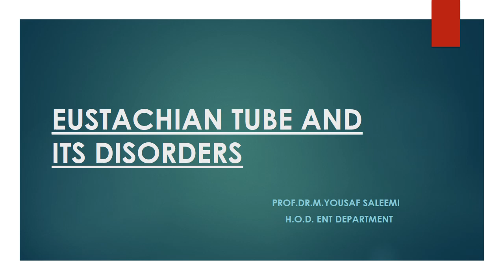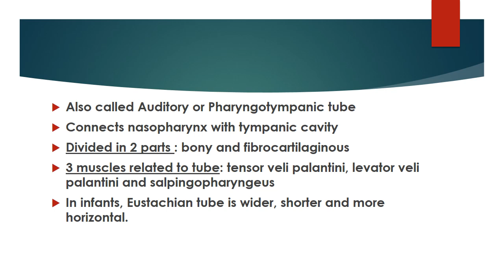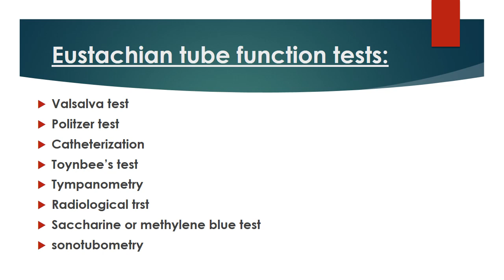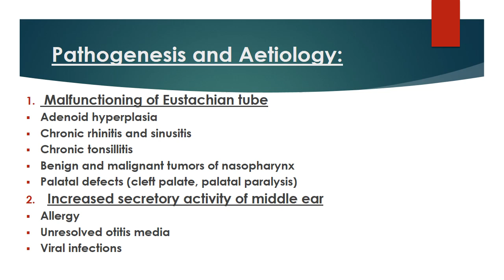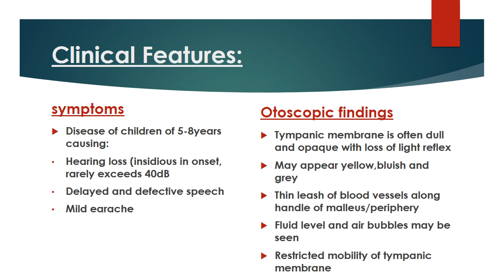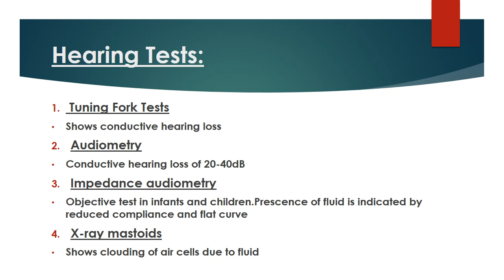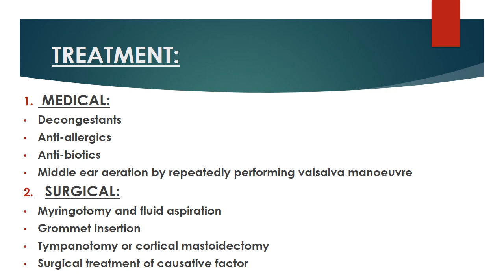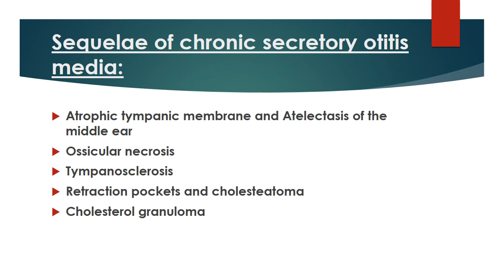Lecture Eustachian Tube and its Disorders for Fourth Year MBBS by Prof. Dr. Yousaf Saleemi SLMC#DHQ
Lecture  Eustachian Tube and its Disorders for Fourth Year MBBS by Prof. Dr. Yousaf Saleemi SLMC#DHQ.Prof.Dr. Yousaf Saleemi delivered a lecture on Eustachian Tube and its Disorders and explain in an easy method and used Urdu/Hindi language for the students. Students can easily understand the lecture and they can become a professional doctor. Nowadays online learning becomes a part of this digital world.